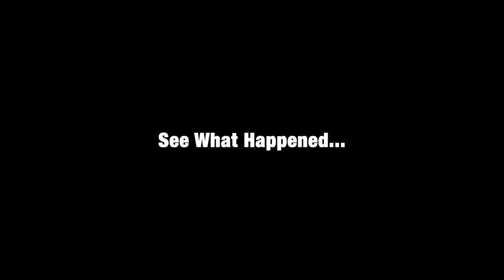OLOSHO | EMINI OBA | BRODA SHAGGI | SHANK COMICS | OGB RECENT | DEZZIANO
It's the day's Match and we have a great one! Watch as Emini Oba takes on Sabinus, Shank Comics faces off against Dezziano, and OGB Recent takes on Dire Wolf. See who comes out on top and get your tickets now!

In Today's Match, you'll see some of the best players in the world battle it out for glory. It's a great way to catch up on the latest matches and see who comes out on top! Grab your tickets now and watch as the best players compete!

BRODA SHAGGY AND OGB RECENT AGAIN | Real house of comedy 2022 | DEZZIANO | EMINI OBA | SABINUS

NEPA BOYS are in trouble again 🤣🤣
REMOTE SL@P SOLDIER FOR BUMBUM 😂 SOLDIER | REMOTE | DEZZIANO
Pastor Remote's new comedy